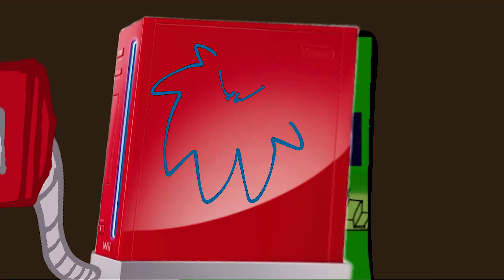Livin’ like a bunny season 2 episode 12: The partial terms of the Wii U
Credit to SpongeBob square pants musics, coryxkenshin, sml, the Archie’s, and stayin alive, and the simpsons .

Kinda Inspired by Athf.